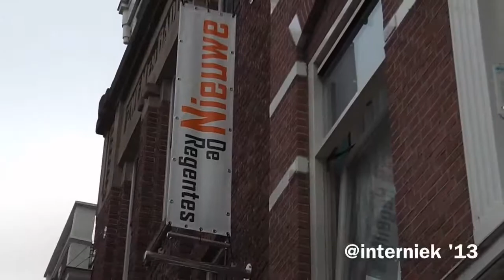Hartverwarmend ReVa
Vrijwilligers en bewoners van Regentesse Valkenboskwrtier worden in theater de Nieuwe Regentes tijdens een filmpremière in het zonnetje gezet en gefêteerd met een driegangendiner van Resto VanHarte ...